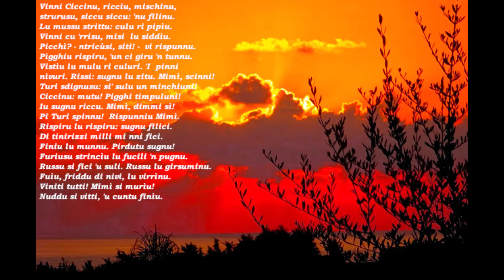'U zitu ri Mimì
Lipogramma (gioco linguistico in cui sono escluse le parole che contengono le vocali "a, e, o"), in dialetto siculo-palermitano, di Leo Sinzi (zio-silen).

PER NON DIMENTICARE LA LINGUA SICILIANA

Tratto dal Blog di Leo Sinzi (G.C.) "Poesie e Cunti".

Personaggi del Cuntu:

Mimì, innamorata di Turi, dai genitori offerta in sposa al ricco possidente Ciccinu;
Ciccinu, gretto, vanesio e violento proprietario terriero, innamorato di Mimì;
Turi, contadino che ama, riamato, Mimì.